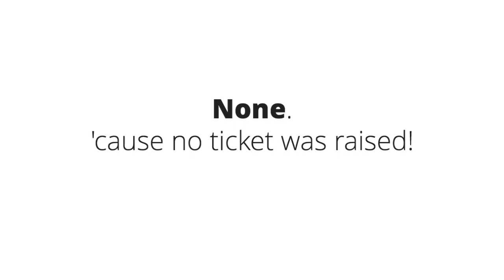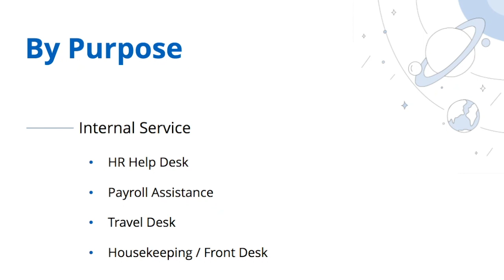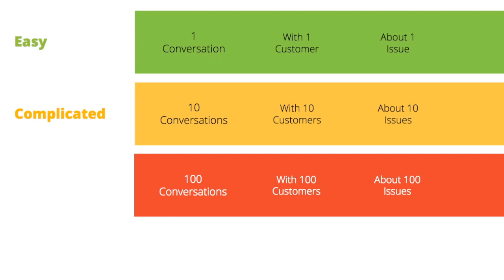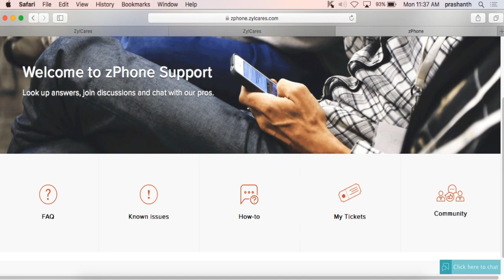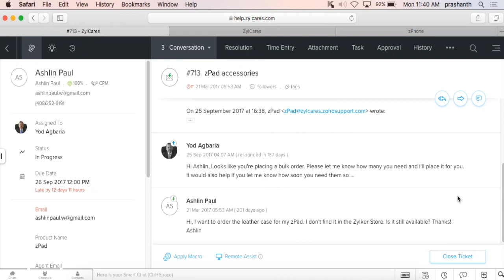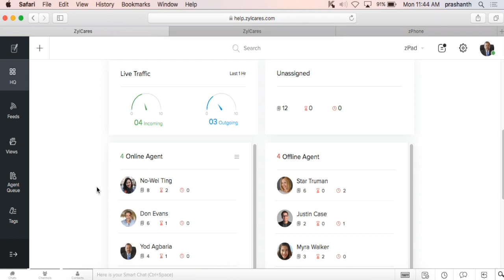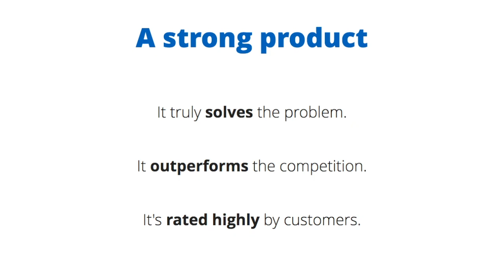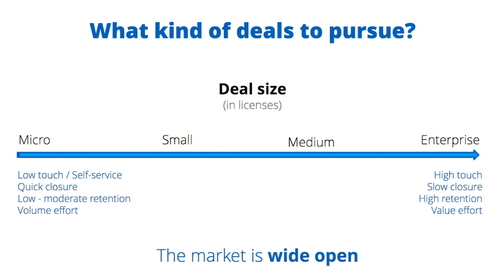Selling Zoho Desk - Prashanth Krishnaswami